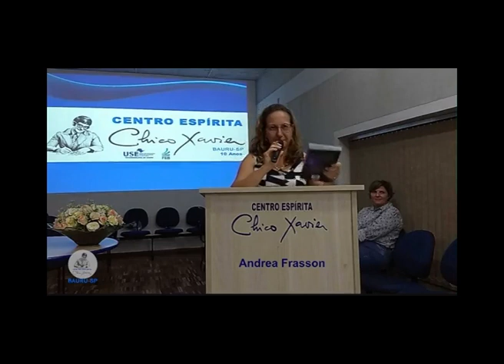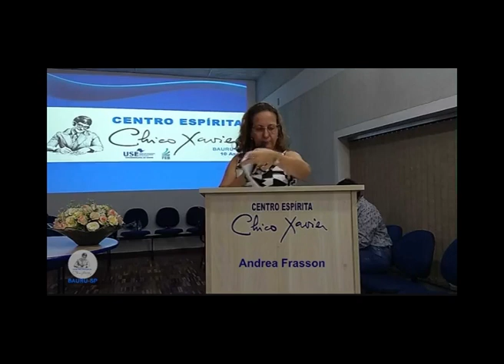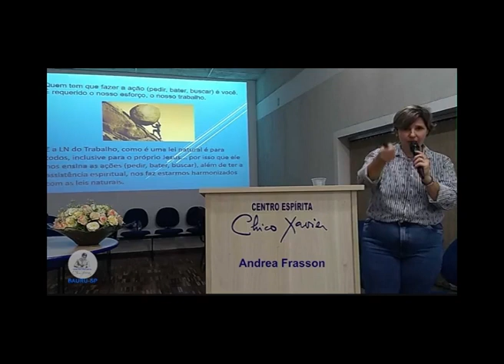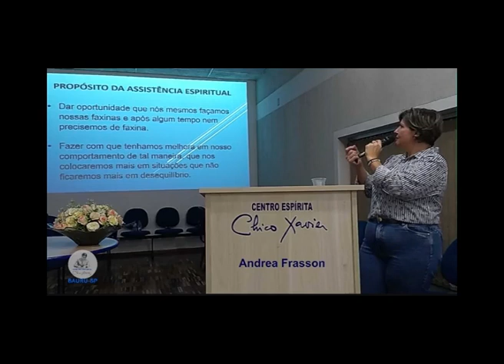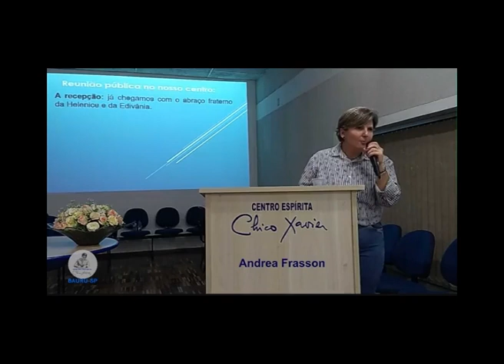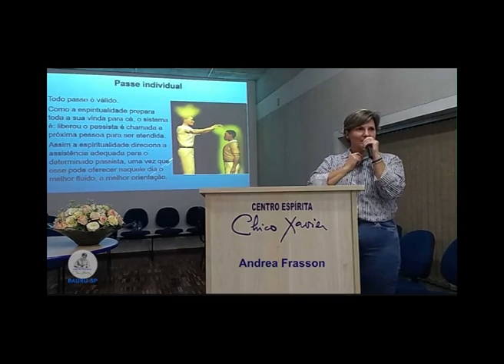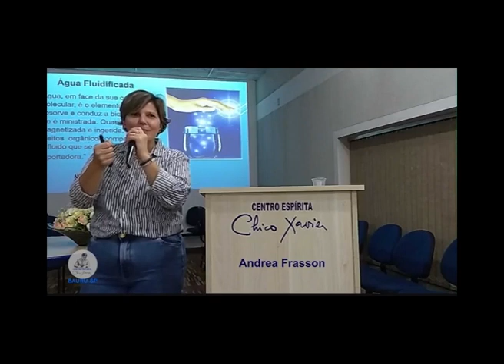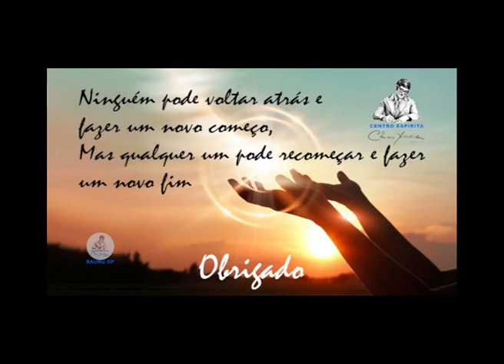Palestra A ASSISTÊNCIA ESPIRITUAL QUE RECEBEMOS com Andrea Frasson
Realizada em 15/02/2023 nas dependências do CE Chico Xavier Bauru.